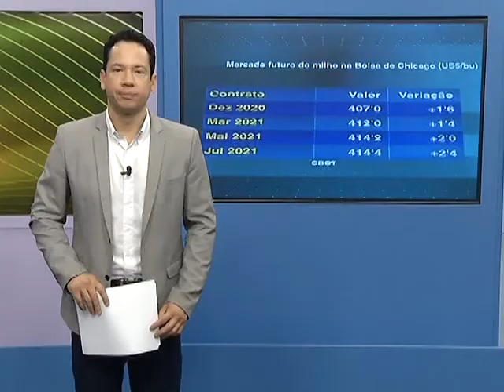Plantio direto na palha é boa ferramenta para manejo do solo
Manter área de cultivo coberta com uma boa camada de palha pode trazer inúmeros benefícios ao solo, como conservação por mais tempo da água no terreno, proteção do solo das altas temperaturas e melhora da produtividade. Confira mais detalhes sobre o assunto na reportagem de Mauro Andrade.